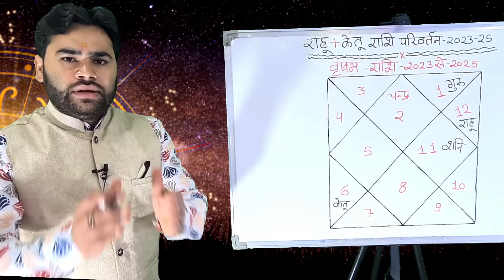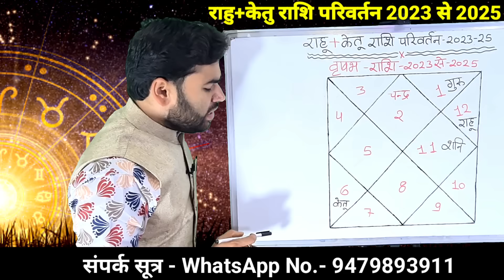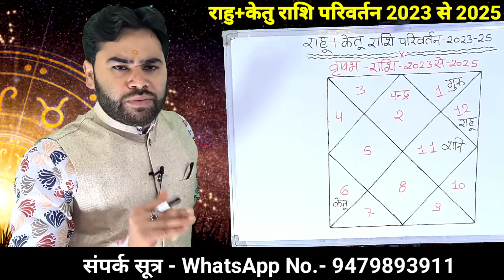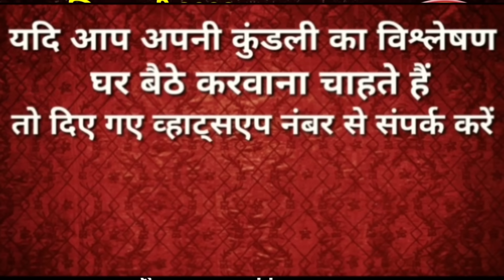🔥 वृषभ राशि - राहु+केतु का राशि परिवर्तन 2023 से 2025 | अगले 18 महीने कैसे रहेंगे Rahu transit 2023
वृषभ राशि || 🐂  राहु+केतु का राशि परिवर्तन 2023 || महा भविष्यवाणी || Rahu ketu transit 2023 ||

वृषभ राशि ( शनि+राहु ) बदलेंगे आपका भविष्य | शनि का नक्षत्र परिवर्तन 2023 | तरक्की का समय प्रारंभ

इस वीडियो में बताया गया है कि वृषभ राशि वालों के लिए शनि और राहु पूरे वर्ष भर क्या फल देने वाले हैं